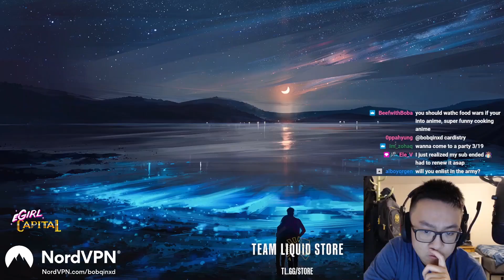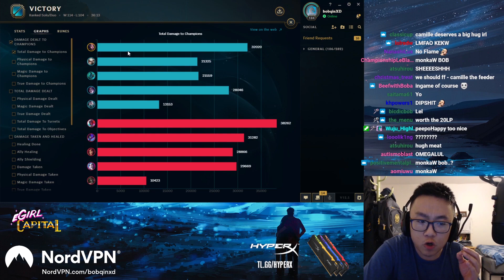Babysitting and dragging the most delusional Teammate to Victory *PAIN*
⇩ OPEN ME ⇩